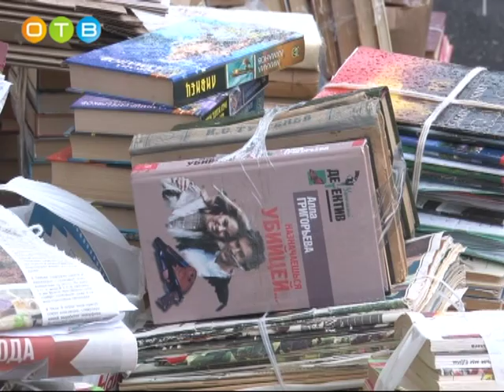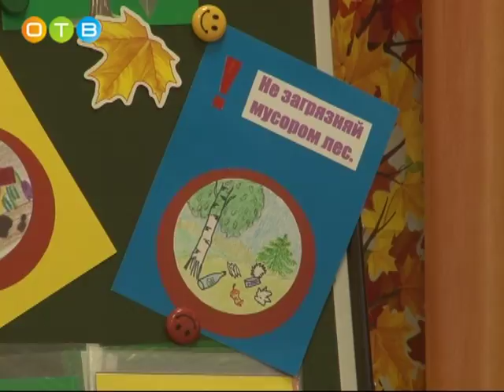Акция по сбору макулатуры в детском саду Старого городка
Ненужные книги, прочитанные газеты и журналы собирали воспитанники старогородковского детского сада №49 к приезду представителей Молодежного парламента. Акция по сбору макулатуры пришлась по душе подрастающему поколению. Сколько деревьев удалось спасти ребятам, узнала наша съемочная группа. //